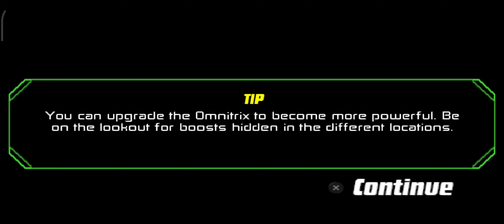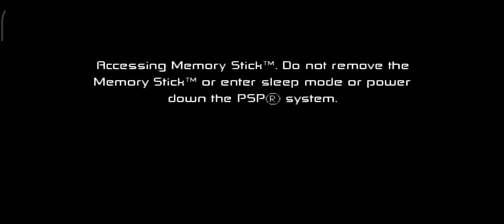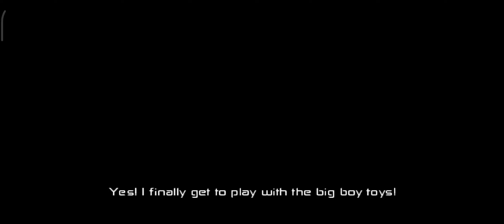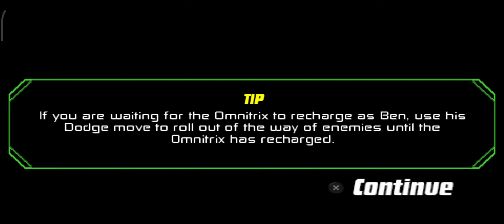MONSTER KOK KESURUPAN??? - BEN 10: PROTECTOR OF EARTH (10)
Nitip petualangan gua disini ya
Kalo seru ya alhamdulillah, kalo engga ya gpp biar jadi kenangan aja
Kerandoman di ig:

Ben 10 Protector Of Earth bisa dimainin di emulator psp ppsspp atau di emulator ps2(gua gatau emulator yg bagus apa)
please jangan spam "nama gamenya apa?"
dijudul udah gua tulis ye